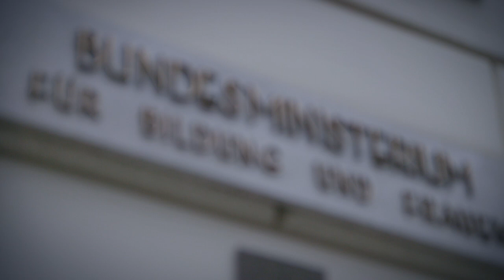Gabriele Heinisch-Hosek über Reformen im Bildungssystem - ATV Klartext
Bildungsministerin Gabriele Heinisch-Hosek (SPÖ) über Reformen, Tempo und ihre Erfahrungen als Bildungsministerin.